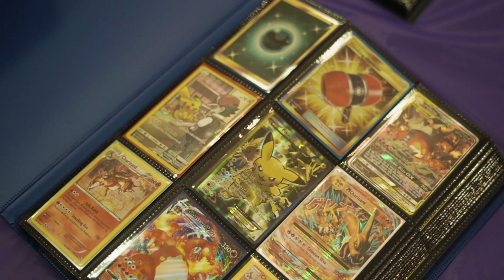Good Game Festival 2022 Recap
MAGIC's second annual Good Game Fest was held on November 4 - November 6 at the Best Western Westminster. Here's a quick look at what went down. You can see the full event recap